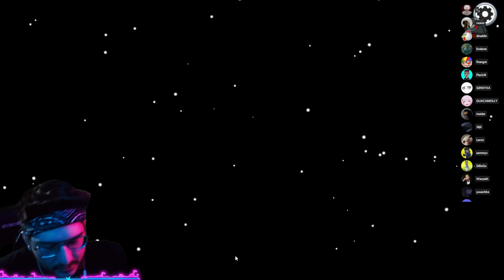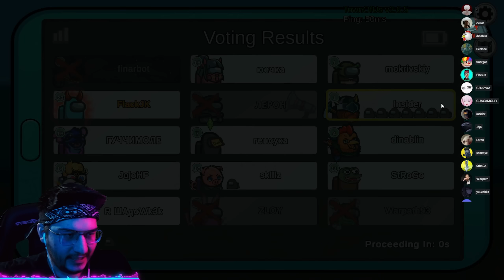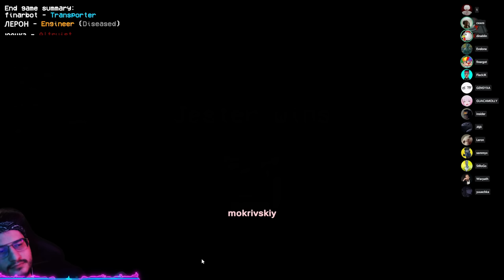СТАЛ ГИГАНТСКИМ ИМПОСТЕРОМ В АМОНГ АС! Играю за роль УБОРЩИК в AMONG US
и другие..